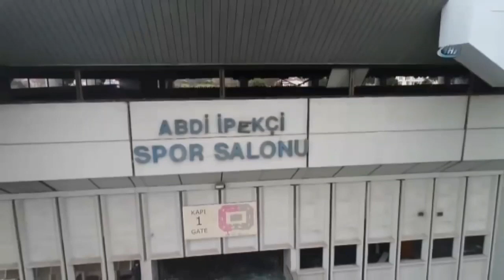Unutamadım... (Abdi İpekçi)